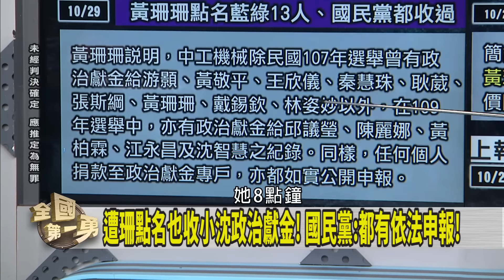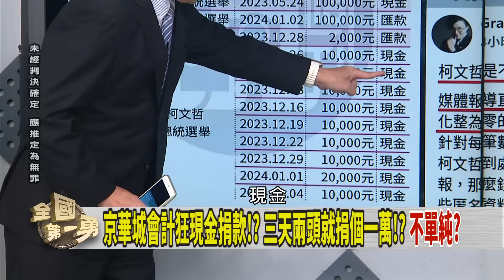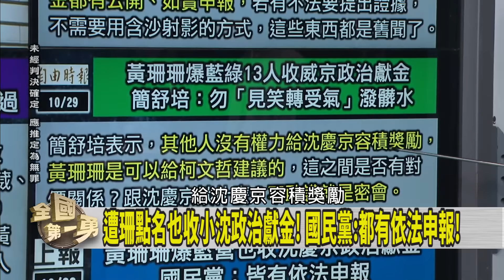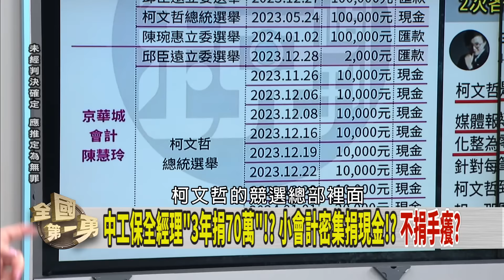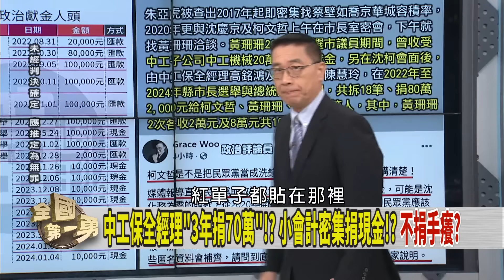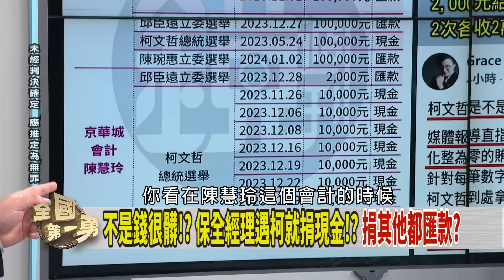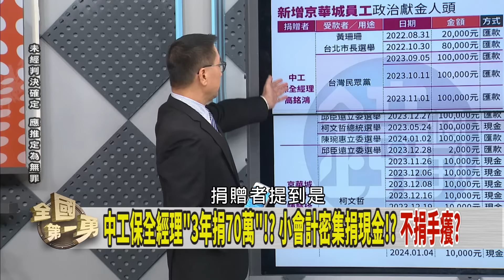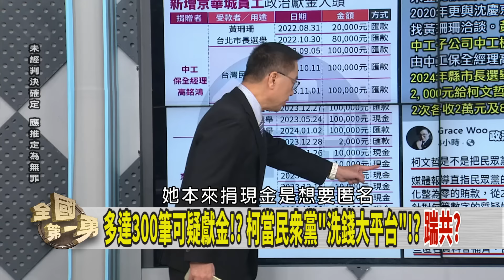新金流曝光？阿北收捐款方式怪？ 密會小沈又拿獻金？黃珊珊角色？【全國第一勇 精華】2024.10.29(1)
*10/30註；針對週刊報導「拆分多筆政治獻金給特定政黨暨候選人」，中工保全副總經理高銘鴻發布聲明，從未亦絕無以任何形式捐款于任何政黨或任何政黨候選人，亦絕無任何人指示本人以任何形式捐款于任何政黨或政黨候選人。監察院政治獻金專戶查詢系統結果顯示之捐款人「高銘鴻」，並非中工保全副總高銘鴻本人。

📌"亞虎來接"? 傳橘子許芷瑜"雲端行事曆"遭破解!? 細節現形?
📌遭週刊爆密會朱亞虎!? 黃珊珊:拜會和密會是兩回事!
📌人頭拆帳捐錢? 保全經理+會計...小沈"捐款"花招百出?
📌捷運環狀線修繕經費暴增! 卓冠廷質疑雙北圖利中工!
📌傅率全體藍委抗議! 揚言拒配合憲法法庭判決修法!
📌翁稱沒義務遵守釋憲!? 律師酸:挑自己喜歡的法律遵守!

【主持人】     徐國勇

【節目來賓】
民進黨立法委員       蔡易餘